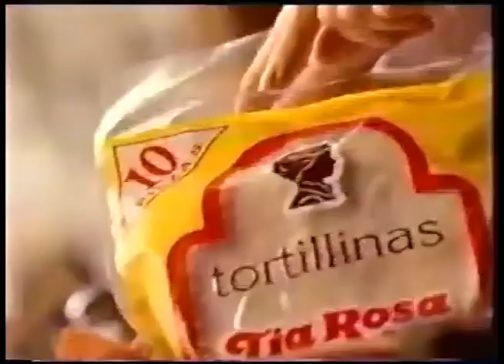Comerciales mexicanos: Tortillinas Tia Rosa 1996 2